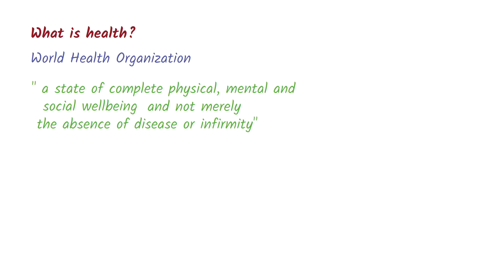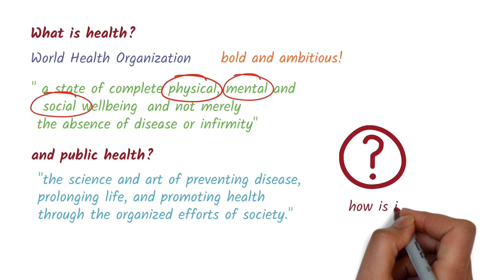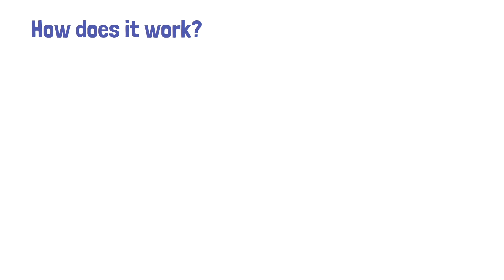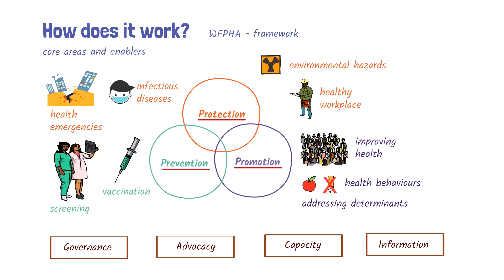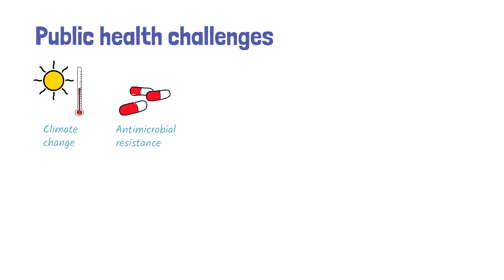What is Public Health?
In this video, we take a look at Public Health – the science and art of preventing disease, prolonging life, and promoting health through the organized efforts of society.

Public health focuses on improving the health of a population and preventing health problems before they happen. It is a broad field and covers a range of topics such as air pollution, epidemiology, communicable disease control, risk assessment and health promotion. We’ll take a look at what public health is, how it is different to clinical medicine, who is responsible for doing it and how it’s done!

For more information have a look at these websites:
1. CDC: Ten great public health achievements in the 20th century
3. Global Charter for the Public’s Health

This video was created by Dr Ranil Appuhamy
Voiceover - James Clark
Creative Assistance - Neha